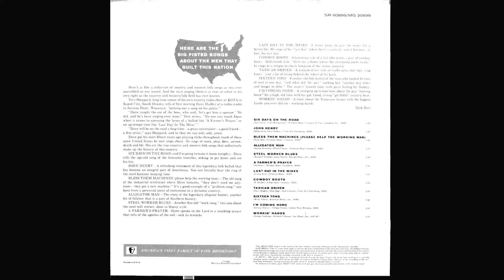Dave Dudley "Bless Them Machines (Please Help the Working Man)" vinyl Lp stereo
From the 1964 "Songs About the Working Man" Mercury Records Lp